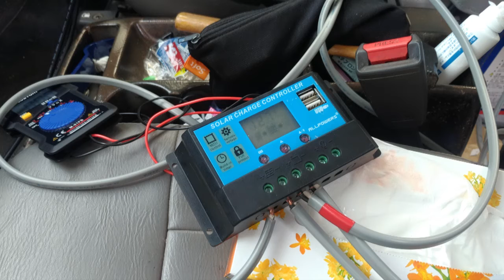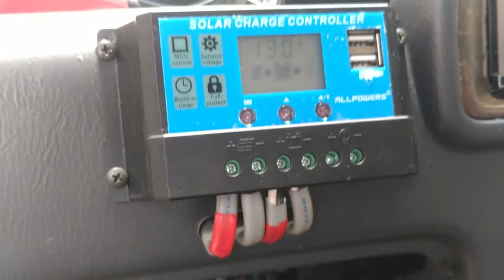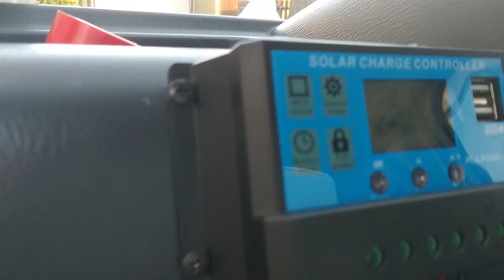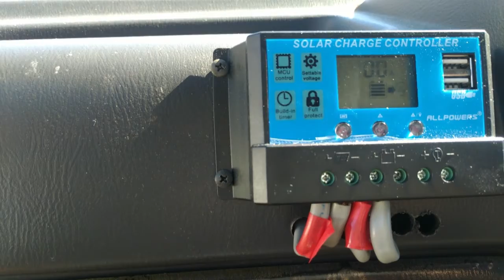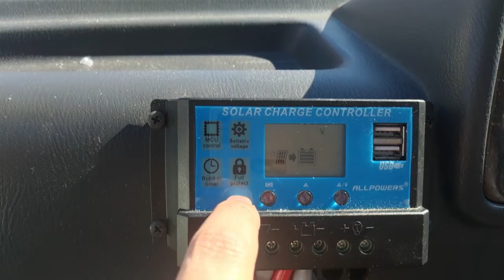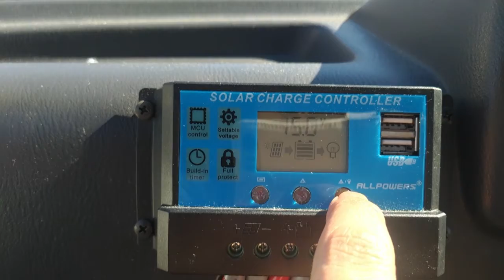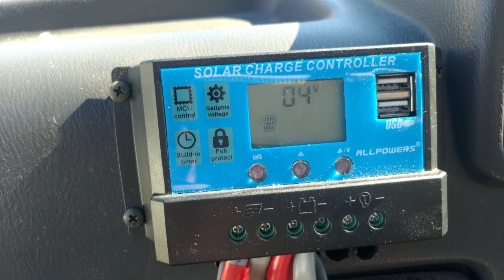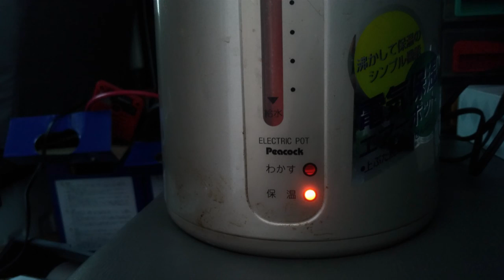ソーラーパネルとチャージコントローラーを接続してサブバッテリーに充電する | TeamSEEKなかむら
サンバーの天井に乗せた100W×2枚のソーラーパネルを、チャージコントローラーと接続して、サブバッテリーに充電するところまでです。
チャージコントローラーの設定なども解説しています。

前回動画「サンバーバンの天井にRenogy社製ソーラーパネル100W✕2枚をボルト止めで設置する」

チャージコントローラーALLPOWERS20A

ACDelcoマリン用ディープサイクルバッテリーM31MF

正弦波インバーター200W